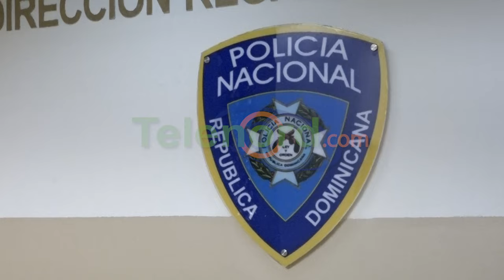Joven detenido por la PN en SFM niega acusaciones en su contra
San Francisco De Macorís.- Un joven negó las acusaciones en su contra realizadas por la Policía Nacional, que lo señala como responsable de herir de varias puñaladas a un familiar de un agente policial.

Mientras era trasladado hacia el Comando Regional Noreste de la Policía Nacional, José Martín Polanco de 18 años, expresó que nada tiene que ver con el hecho por el cual fue detenido el pasado lunes 13 de noviembre, alegando que solo quieren hacerle un daño.

Se recuerda que su padre Martín Polanco, denunció que su hijo había sido detenido arbitrariamente, mientras se encontraba en el Barrio San Pedro.